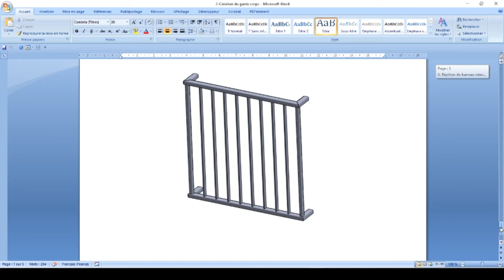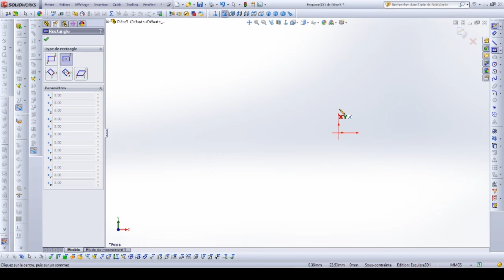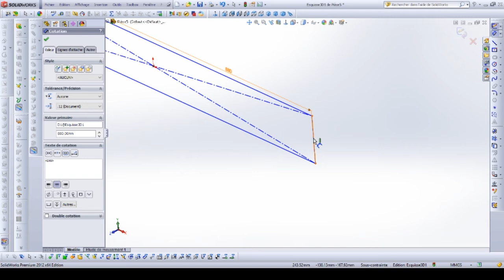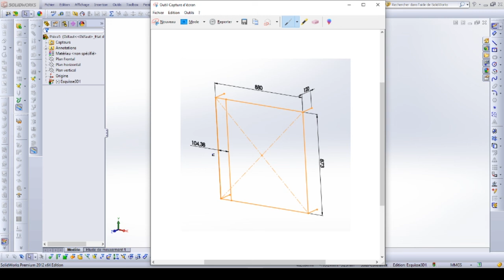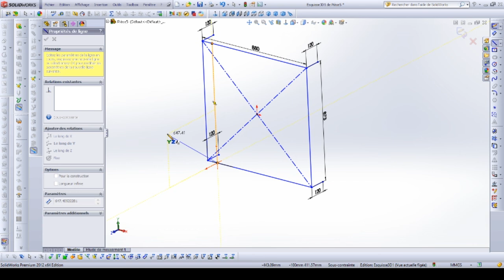1 Esquisse3D Garde coprs Solidworks